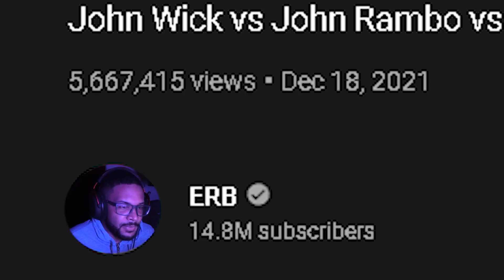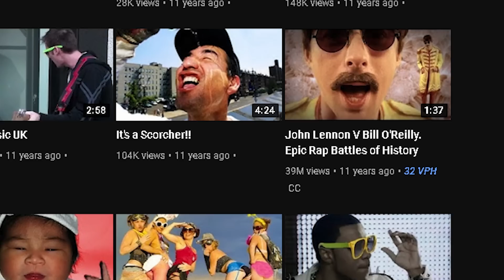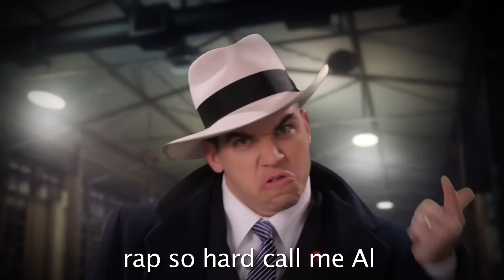Why Epic Rap Battles Of History Isn't As Popular As It Used To Be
watch them upload a video as soon as this is uploaded.

\\Links//
My Links: